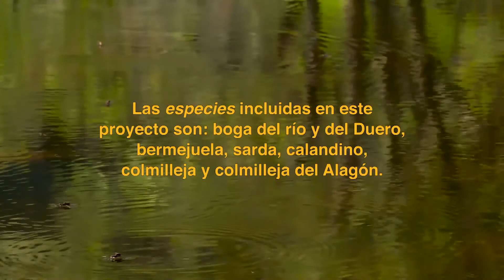(Trailer). Conservación de peces amenazados y adaptación al cambio climático de hábitats fluviales.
Los espacios fluviales albergan ecosistemas especialmente vulnerables a los efectos del cambio climático a los que se suman alteraciones producidas por la construcción de infraestructuras y la expansión de especies exóticas invasoras.

A través del proyecto Life Cipríber se han recuperado poblaciones de ciprínidos en ríos del sur y oeste de la provincia de Salamanca a través de diversas actuaciones de mejora de la permeabilidad, eliminación de especies invasoras y experiencias piloto de cría en cautividad.

Esta iniciativa forma parte de la serie ‘Compartiendo soluciones. Iniciativas de adaptación al cambio climático’, una acción de difusión de buenas prácticas integrada en el proyecto LIFE SHARA (Sharing Awareness and Governance of Adaptation to Climate Change in Spain) cuyo objetivo es promover la adaptación e incrementar la resiliencia frente al cambio climático en España y Portugal.